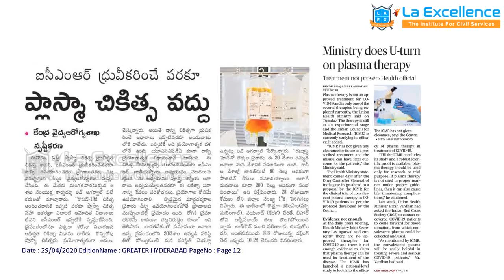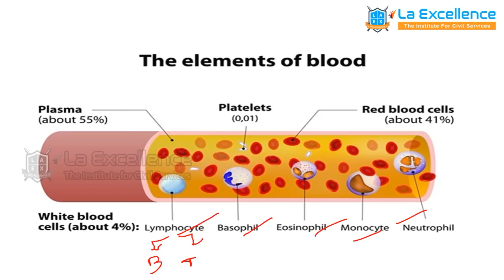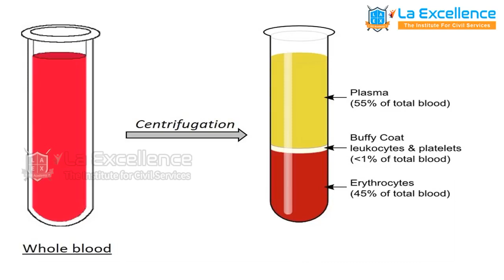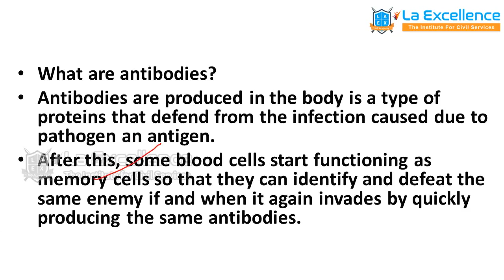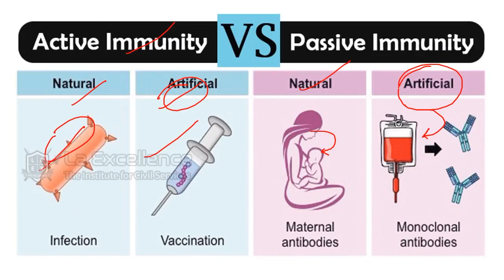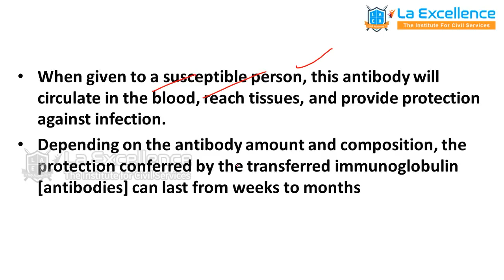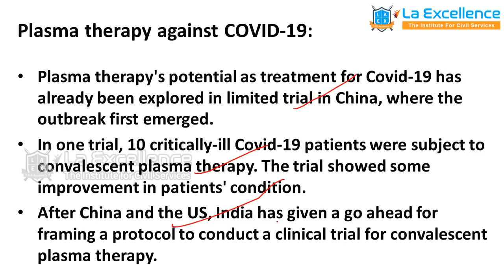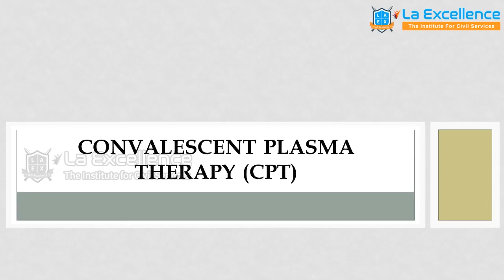ప్లాస్మా థెరపీ అంటే ఏమిటి? || Plasma therapy explained || Mana La Excellence || UPSC Coaching in Hyd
Plasma Therapy

Phone:
*Mana La Excellence Telegram Channel Link*

Address:
La Excellence IAS
1st floor, #1-10-223/s,

English:
La Excellence IAS Coaching Institute
Kannada: